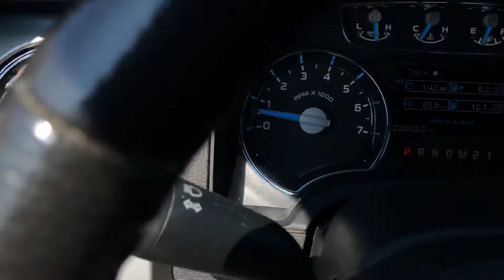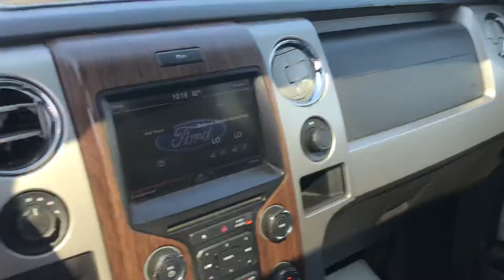2013 Ford F-150 quad cab 4x4 lariat eco boost